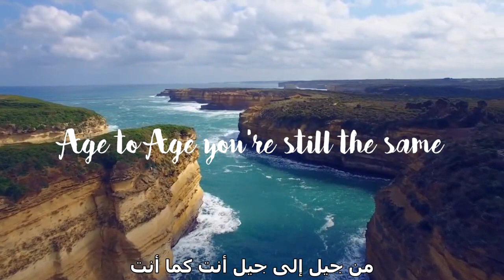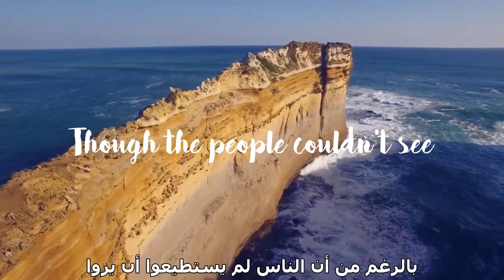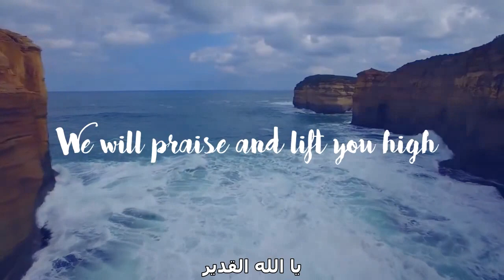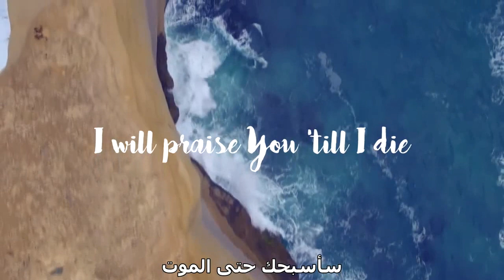EL SHADDAI ترنيمة انجليزية مترجمة الله القدير